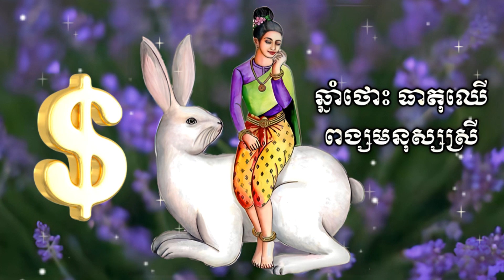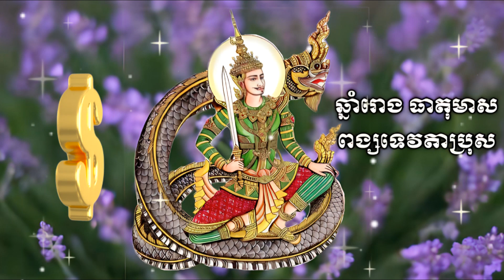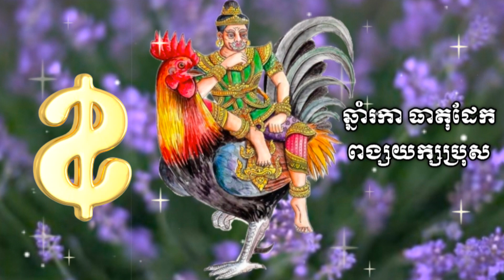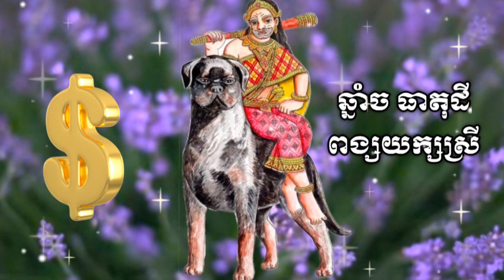ជោគជតារាសីខែឆ្នាំទាំង ១២ សម្រាប់ថ្ងៃទី២៣ ខែមិថុនា ឆ្នាំ២០២៣